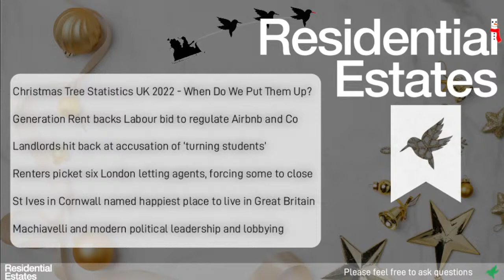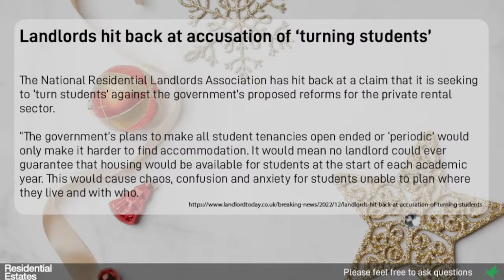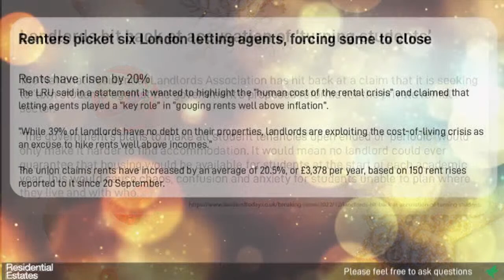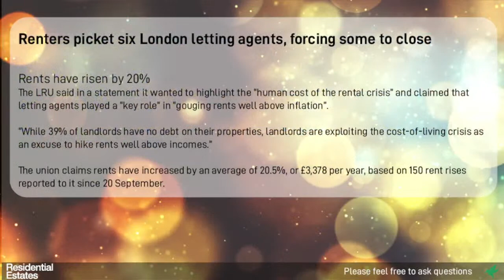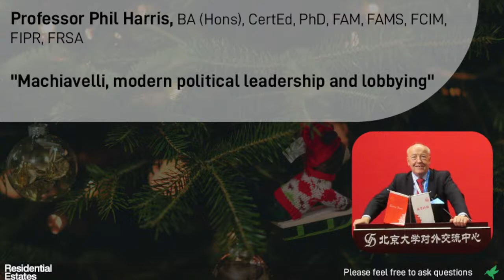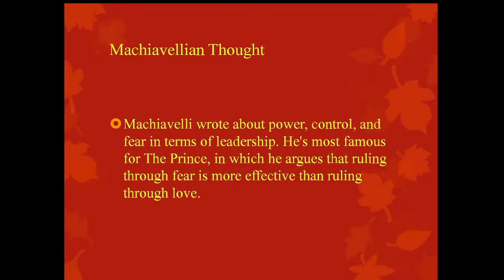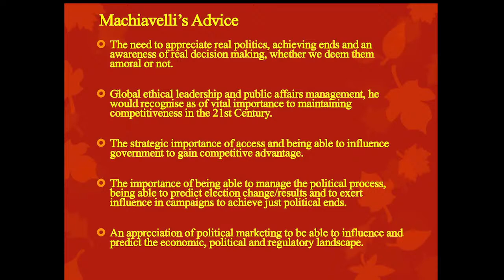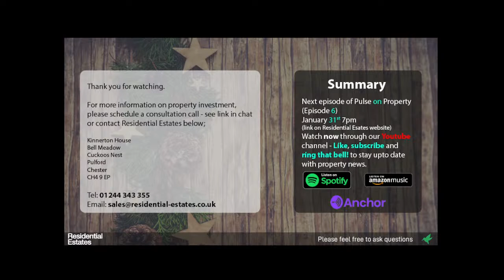Pulse on Property - Episode 5 - Dec 2022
Pulse on Property Episode 5 is the Christmas edition of our popular property news, views and stats show! This month POP5 is hosted by Jason Guest, Andrew Brassey & Michael Johns with special guest Professor Phil Harris, BA (Hons), CertEd, PhD, FAM, FAMS, FCIM, FIPR, FRSA who is joining us to talk "Machiavelli, modern political leadership and lobbying"

Other topics will include the month in property, and some stats about Christmas trees!

Find us on all major podcast platforms!